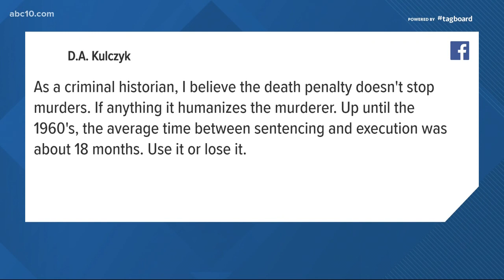Gov. Newsom, have you become the self-appointed King of California? | Walt's Blender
Governor Newsom is literally poking the Bear. He's called a halt to the death penalty. My biggest peeve for all voters is why even put Propositions on the ballot if the results don't matter? Are you the self-appointed "King of California?"